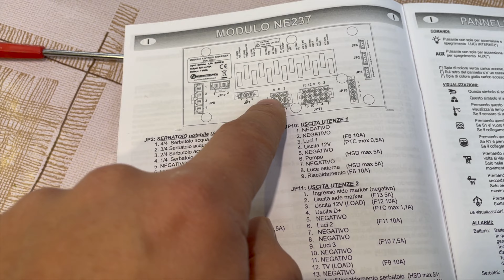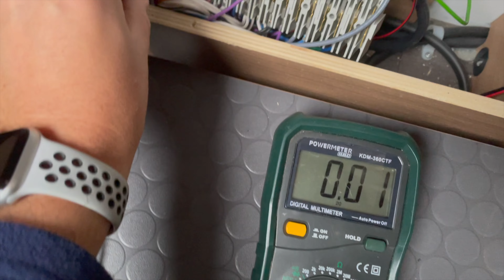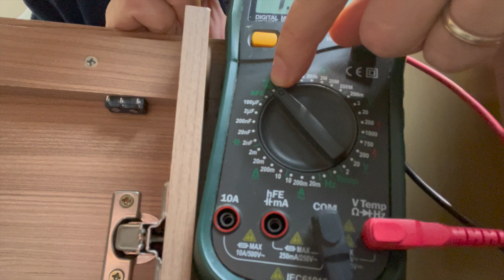Lavori in camper: illuminiamo il vano porta scarpe con una striscia a led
Ciao e benvenuti su questo nuovo video.
Oggi montiamo insieme passo passo una striscia a led dove teniamo le scarpe, perché oggi volta dovevamo farci luce con la torcia e quindi abbiamo deciso di installare una luce per render più pratico questo spazio.
Abbiamo inserito anche un micro interruttore per l'accensione automatica che si aziona con l'apertura dell'anta.
Se avete dei dubbi o dei consigli scrivetecelo nei commenti, grazie!

Mini interruttore a leva con rotella
Micro interruttore a leva
Striscia a led
Saldatore a stagno
Disgregante liquido per wc
Connettore striscia led
Connettore striscia led rapido
Pulsante interruttore
Fascette plastica
portafascette adesivi
kit fissaggio

📌SEGNALIBRI
0:00 - intro
0:48 - sigla
0:55 - drone
1:07 - iniziamo
3:17 - installiamo in micro
4:48 - modifico il micro interruttore
5:52 - fissiamo l'interruttore
7:22 - spiegazione collegamenti
9:19 - verifica dei cavi di alimentazione nella morsettiera
10:02 - montiamo i morsetti ai cavi di alimentazione
11:34 - testiamo il micro interruttore e capiamo dove saldare i cavi
12:34 - prepariamo la striscia a led
13:15 - saldatura a caldo con stagno
14:15 - incolliamo la striscia a led
15:20 - colleghiamo il micro interruttore
16:53 - colleghiamo i morsetti alla morsettiera
17:28 - test funzionamento
18:07 - facciamo ordine
18:24 - lavoro ultimato
18:43 - funzionamento e nuova posizione dell'inverter